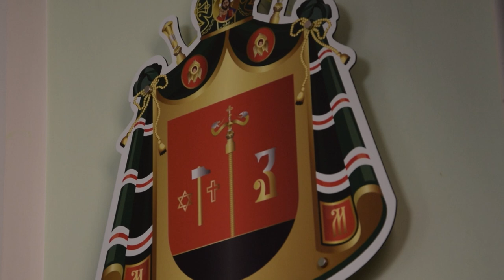«Будемо захищатися жорстко і без помилування», — владика Михаїл. Духовна абетка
У програмі Духовна абетка говоримо із владикою Михаїлом, митрополитом Луцьким і Волинським Православної церкви України.

У цьому випуску про напад Росії на Україну, бандерівську Волинь, священників і зброю. Ненависть до росіян і як з нею боротися. Як російська церква стала підрозділом ФСБ? Чи є у матюках патріотизм? Що буде з храмом у Волновасі? Як бути з тими, хто наживається на війні? До чого може привести ядерний шантаж Путіна? Кужи діти ненависть і агресію до росіян? Як зберігати спокій в час війни?

00:00 Початок
00:33 Війна в Україні
04:26 Звикнути до війни не страшно
05:35 Йти Путіну на Волинь немає сенсу
07:20 Бандери немає, а дух залишився
09:07 Якщо Путін прийде
10:13 Що буде з іконами
11:40 Ця війна без логіки
13:05 Про смерті окупантів
14:06 Про пушечне м’ясо
17:15 Пропаганда РПЦ
19:38 Зруйновані храми
21:55 Про поминання Кирила
26:00 Про спілкування з УПЦ МП на Волині
30:00 У них задача нищити людей
33:00 Про храм у Волновасі
38:00 Не довіряй, але перевіряй
39:33 Про “руський корабель”
41:17 Куди діти агресію?
45:43 Про тих, хто наживається на війні
48:00 Чому Бог допускає війну?
53:20 Росія об’єднала Україну
54:40 Про кінець Путіна
57:15 Про ядерний шантаж
01:00:02 Як сьогодні зберігати спокій?